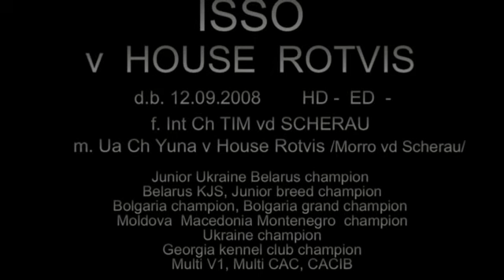Isso from House Rotvis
Tim vd Scherau + Yuna v House Rotvis
Multi Ch, CACIB, HD - ED -